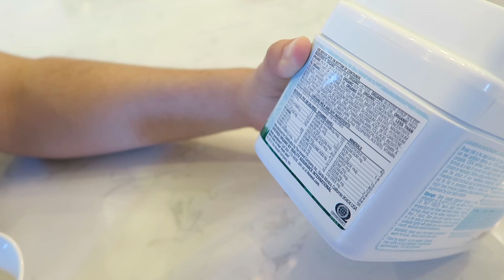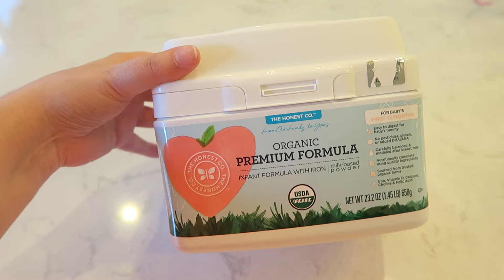Adoptive Parents Try Honest Baby Formula | BITS OF PARADIS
Joe and I thought it'd be smart to try the baby formula before giving it to Harper ;) See what we thought of the organic Honest Company's baby formula :)